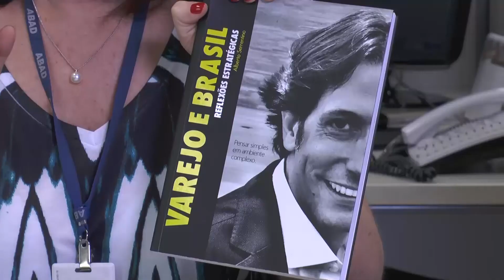Direto da Redação | 6/11/15 - Varejo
Alberto Serrentino, consultor de varejo, explana sobre o mercado de consumo, os formatos e as principais redes varejistas que atuam no Brasil. Autor do livro "Varejo e Brasil: Reflexões Estratégicas", o especialista analisa a evolução do segmento e as transformações que o modelo teve ao longo dos anos.